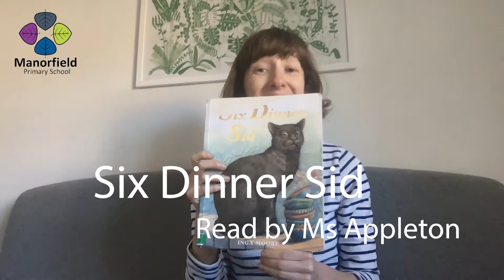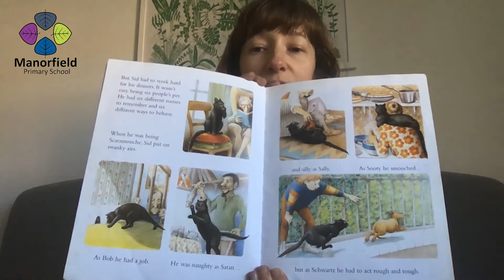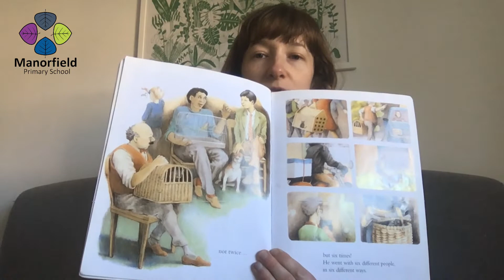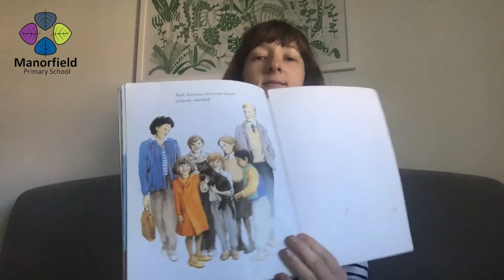Six Dinner Sid read by Miss Appleton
Six Dinner Sid read by MissAppleton (Manorfield Primary School Teacher)